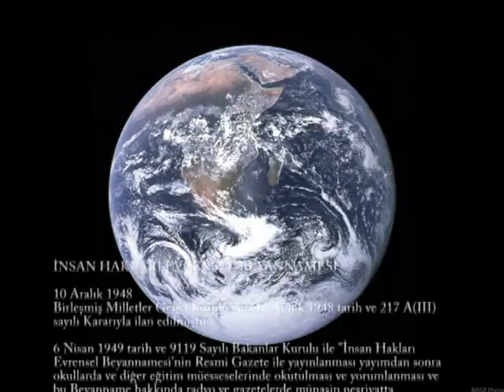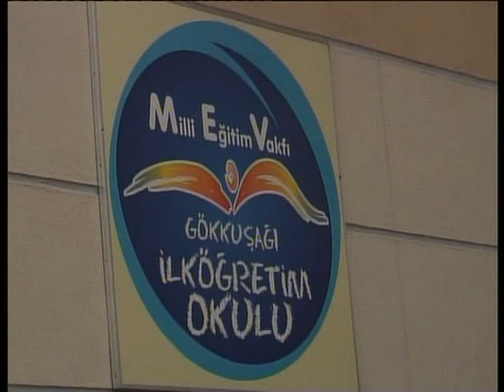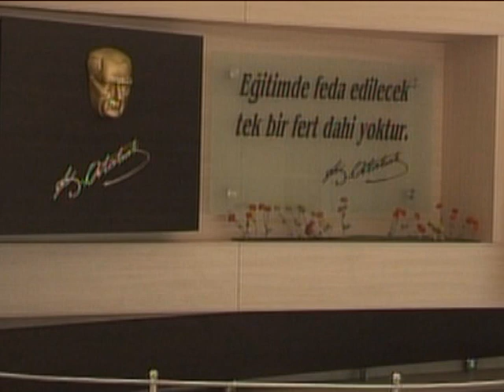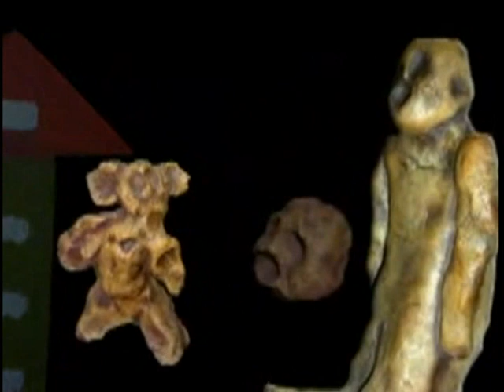ENGELSİZ YAŞAM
ENGELLİ VATANDAŞLARIMIZA YÖNELİK AVRUPA BİRLİĞİ PROJELERİ PART 2